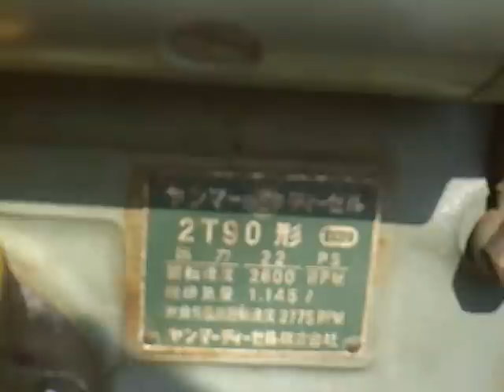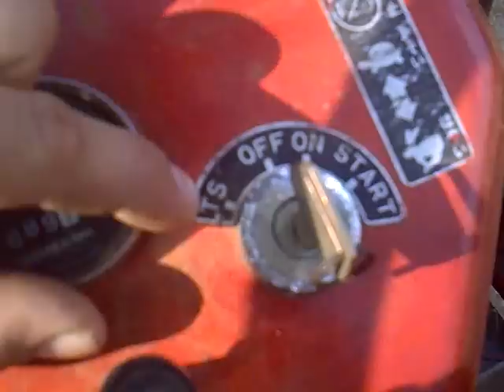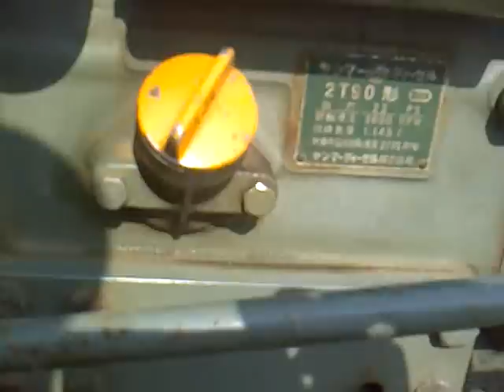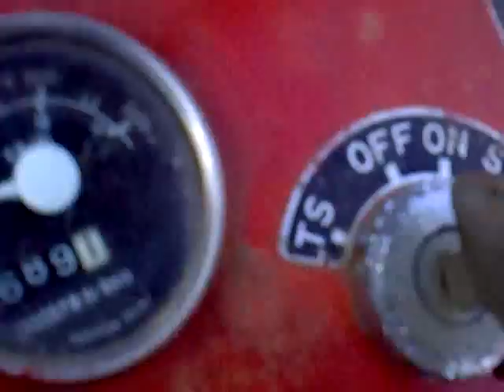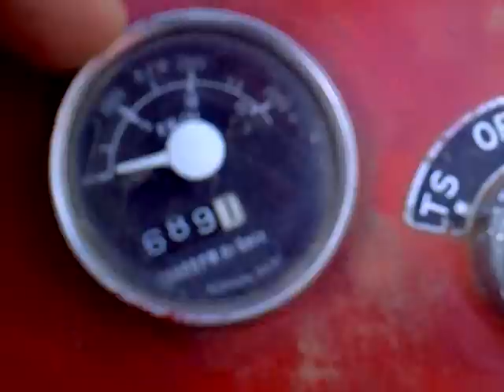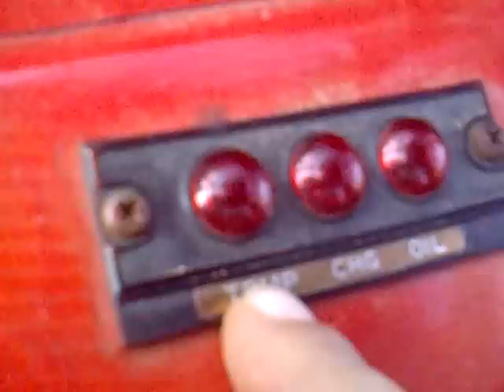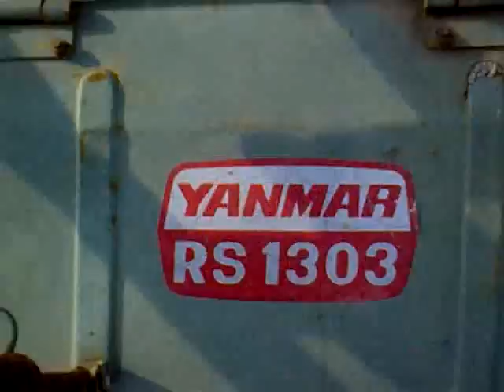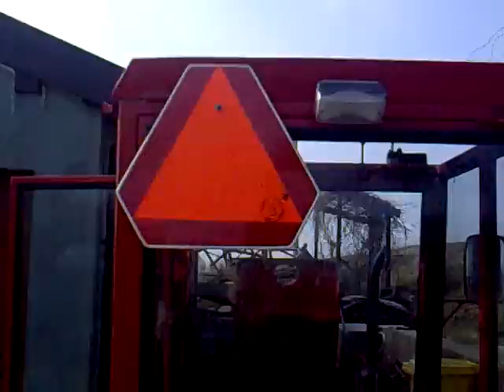Yanmar YM2210 z kabiną prezentacja PL.avi